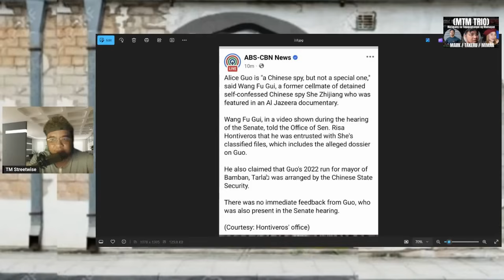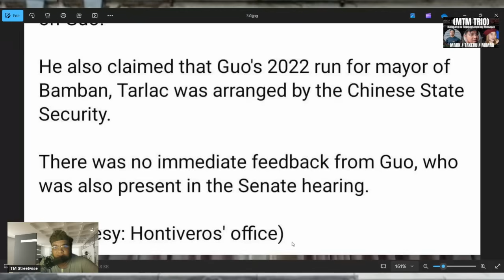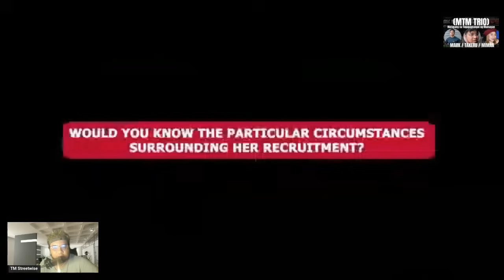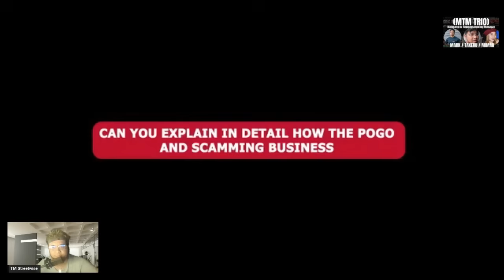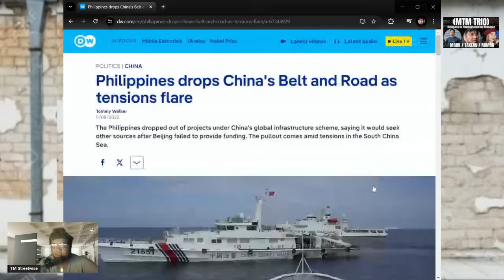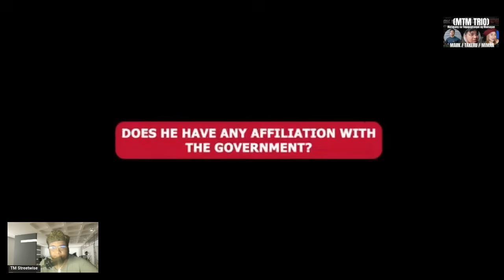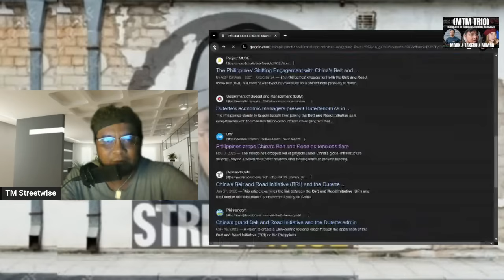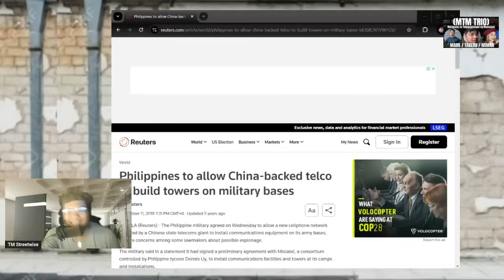SHE ZHIJANG- BINISTO SI DIGONG SA SENATE HEARING, ALICE GUO SPY PINAPASOK NI DIGONG